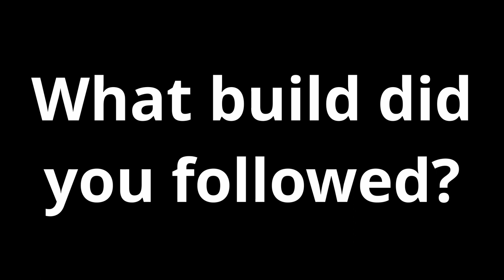Hero Plus Online 2021 | DONT SLEEP on this game , it's still ALIVE | Should you play it?Is it worth?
Hero Plus  2021 gameplay is it worth playing ? Should you play Hero Plus Online in 2021?  Lets find out : Hero Plus  2021 gameplay is a tap targeted Free to play MMORPG and after this first impression gameplay video you will know if you should play Hero Plus online in 2021 and if it is worth your time.
So i played Hero Plus  in 2021 and i had a BLAST. I played it back in the day
and i was happy to see that there is still an decent existing player base that are devoted to the game . They were pretty helpfull too.
I play on a rod male with an axe and i will switch maybe to a bow idk, but i want to play more of the game. Hero plus online is skill focused and you will mostly use AOE abilities to clear mobs. And you will fight tons of them because they will group up to you.
After this first impression gameplay of Hero Plus  in 2021 i have to tell you only good things and you should play it and it is worth your time. GO TRY IT RIGHT NOW!!!

This is a VIDEO by Airinis Legacy :* ;) --- aka AirinisYT because of game restritction to name length.

Steam description:
After the dark days of the Twelve Demons, the world remained peaceful. The mysterious hero thrived as the leader of his own house of warriors, where all the greatest fighters gathered to join. The hero became known as the greatest fighter of all time, and the people labeled him The Great Dragon. For twenty years, the people of the land knew true peace as The Great Dragon upheld justice and faimess throughout the land. It was even foretold that as long as The Great Dragon lived, the people of the land would experience no danger.

But on a sad and twisted day, The Great Dragon was found dead with evidence of murder pointing towards someone within his house. Ironically, the alleged murder was no warrior or fighter; it was his wife.

It is rumored, however, that upon discovering The Great Dragon, members of the house found his wife cradling his dead body repeatedly whispering, "They're back... the Twelve of them have returned...".

Upon hearing about the death of their hero, the people of the land were shocked and outraged. Panic spread across the land as they questioned each other. What of the prophecy? willThere be grave danger now that out hero has died? What exactly was the wife referring to when she mentioned, "the Twelve of them"? Could it be that the Twelve Demons have returned? Who will save us from them if they have?

Fear and apprehension spread like wildfire across the land as news of The Great Dragon's death spread. Uncertainty reigned supreme in everyone's heart. If the Twelve Dragons have truly returned from their graves, all of heaven and earth would be in grave danger, unless a new hero was to present himself...

Timestamps:
00:00 - Intro
00:39 - Classes and Character Customization
01:25 - Gameplay Mechanics
03:11 - Story
03:33 - Vodka or Beer?
03:43 - Questing
04:31 - Overall Atmosphere
05:50 - The gear
06:31 - Endgame
06:45 - Outro
07:09 - Pros & Cons